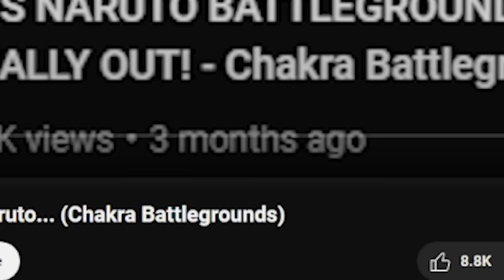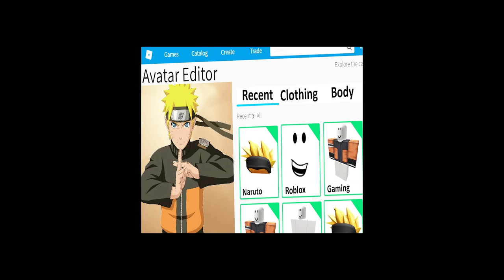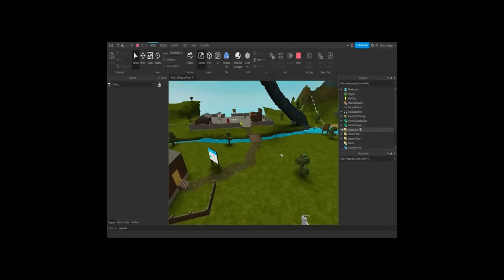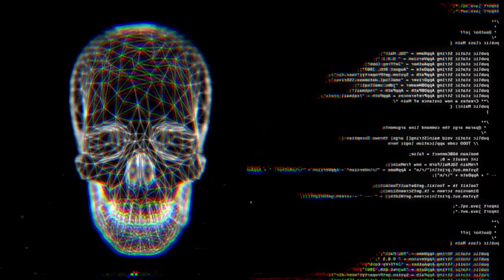You can't find this battleground game..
baggel grounds

►Code: sketch